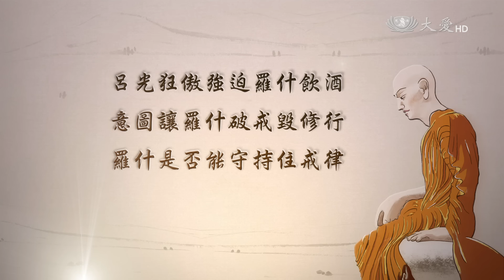【高僧傳】20170119 - 鳩摩羅什 - 第14集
鳩摩羅什生於龜茲國（今新疆庫車一帶），其父鳩摩羅炎是從天竺（印度北部）逃亡到西域的貴族後裔，其母是龜茲王的妹妹。 7歲時同母親一同出家，開始學習的是原始經典《阿毗達磨大毗婆沙論》，日誦經千偈，每偈三十二字，凡三萬二千言；時人譽為｢神童｣。 九歲時，與母親一同前往天竺北部的罽賓國(克什米爾)學法，向小乘教論名僧盤頭達多學習小乘經典，三年大成。隨後與母耆婆返國，在月支北山時路遇不知名的修行僧預言：｢子若行至三十五，仍未破戒者，將與教化阿育王的優波掘多般宏揚佛法｣。 十三歲，至疏勒登高座講法。得知父鳩摩羅炎病歿後，拜須利耶蘇摩為師轉學大乘佛教、主要研究了中觀派的諸多論著，並由須利耶穌摩親自傳授《法華經》等經典。二十受具足戒。 前秦建元十五年（379年），僧人僧純、曇充等自龜茲歸來，稱鳩摩羅什才智過人，深明大乘佛學。長安高僧道安力勸苻堅延請羅什入中土。苻堅求之不得，於建元十八年（382年），派大將呂光領兵七萬出西域，伐龜茲。 建元二十年（384年），呂光俘獲羅什，因呂光的脅迫，被迫娶龜茲王女阿竭耶末帝，並賜醇酒，淫、酒雙戒俱捨。呂光部隊回程途中，鳩摩羅什預測將有山洪，呂光不以為然，後因確有山洪而懼怕鳩摩羅什，不久前秦滅亡，呂光稱涼王。此後18年間，被呂光、呂纂軟禁在涼州。 後秦弘始三年（401年），姚興攻滅後涼，呂隆出降，是年十二月二十日羅什抵長安，以國師之禮待之，信徒數千人，公卿以下皆奉佛[2]，鳩摩羅什育有二子[3]，又在姚興的逼迫之下娶了十名妓女，「諸僧多效之。什乃聚針盈缽，引諸僧謂之曰：『若能見效食此者，乃可畜室耳』。因舉匕進針，與常食不別。諸僧愧服，乃止。」[4]此後在俗10年間，潛心鑽研佛學，將梵文經卷譯成漢文，他在譯經之暇，還常在逍遙園澄玄堂及草堂寺講說眾經。[5] 弘始十五年，鳩摩羅什在長安大寺圓寂，臨終前他說：「今於眾前，發誠實誓： 若所傳無謬者，當使焚身之後，舌不焦爛」。果然火化之後「薪滅形碎，唯舌不灰」。